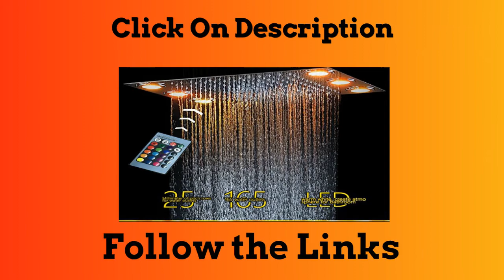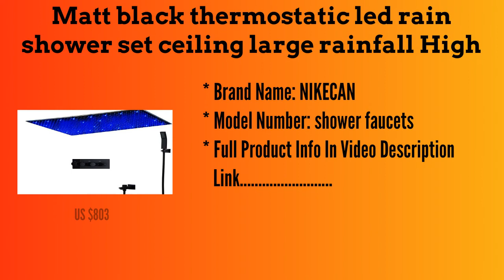Top 5 Best High flow system Shower Set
1.Concealed Thermostatic Massage Jets Bathroom Shower Panel Mixer Faucet Bath Tap Nozzle Glow

2.Matt black thermostatic led rain shower set ceiling large rainfall High flow shower

3.Bathroom Shower Faucet Set Wall Bath Panel Tap Thermostatic Shower Mixer LED Ceiling

4. Black Stainless Steel 20 Inch Shower Head Thermostatic Bath Shower Mixer Bathroom

5.Thermostatic Shower Faucets Big Rainfall Electric LED Showerhead Body Jets

Follow In Facebook Groups